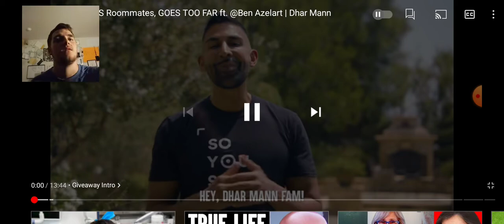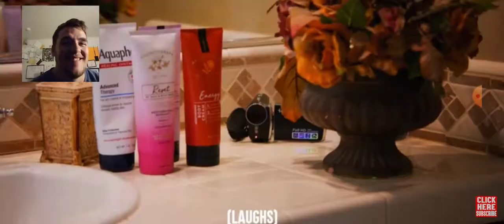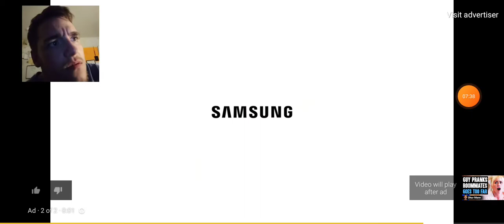guy pranks roommates goes to far @Ben Azelart